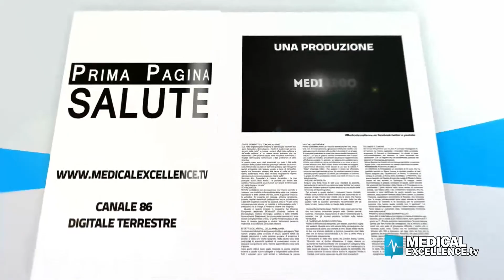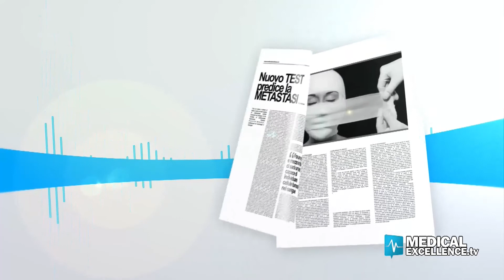Donne e carcere: maggiore rischio di contrarre l'epatite c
Su 156 donne detenute la prevalenza di Epatite C ha riguardato il 20,5%, una cifra due volte superiore rispetto al 10,4% del genere maschile del campione di uno studio realizzato da  "ROSE". Ne parliamo con Vito Fiore,  l'infettivologo dirigente di Malattie Infettive e Tropicali dell'Università di Sassari.